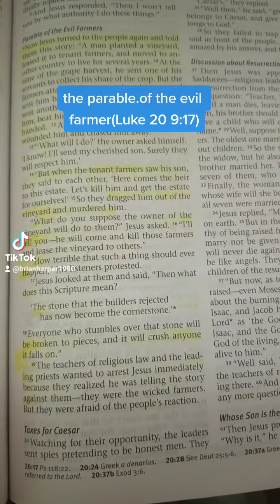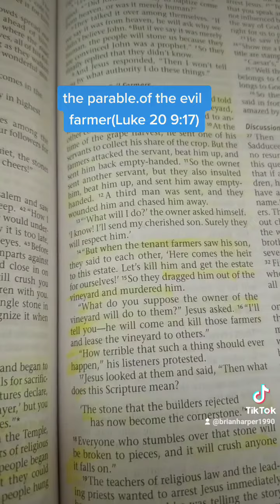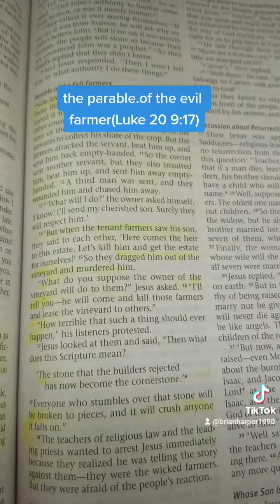parable of the evil farmers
(please use the subject line for "prayer or fasting, ETC." it helps me weed out the spam emails and make sure that i get to you in a timely manner thanks you!)
if you wish to or are lead to give to ministry (check the logo before sending and the name)

if you wish to sow a seed into ministry
(all seed go to the homeless and those in need)